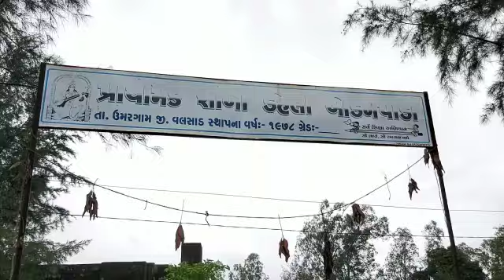Community Outreach Day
Pra.Shala. Daheli Bodanpada
Ta: Umargam
Dist : Valsad